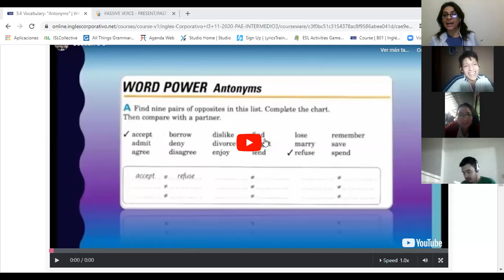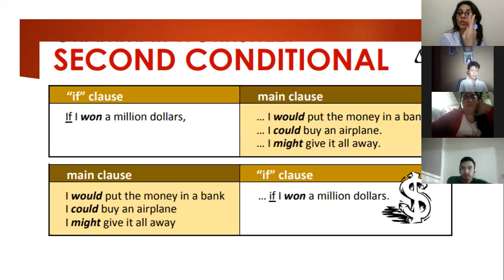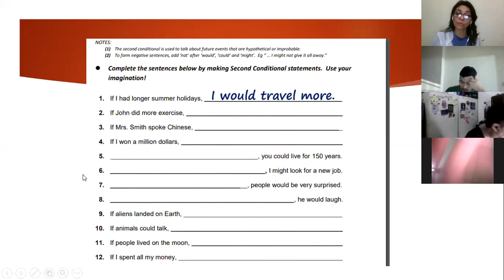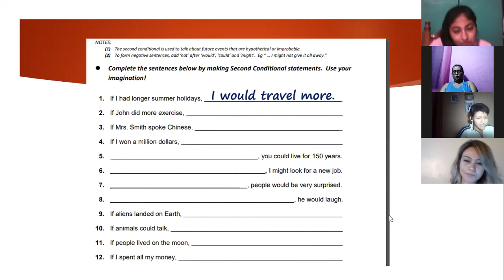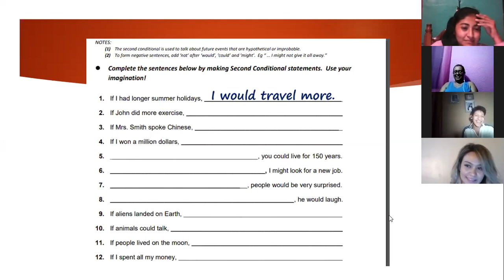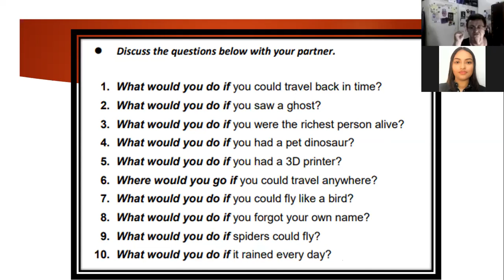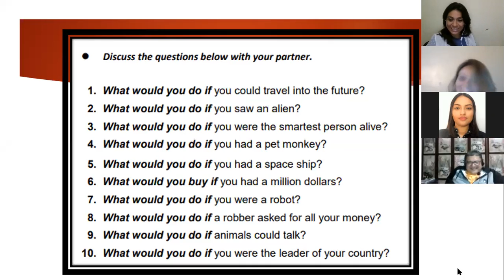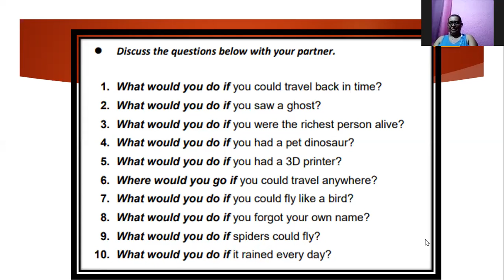Ingles Corporativo-if clauses and antonyms